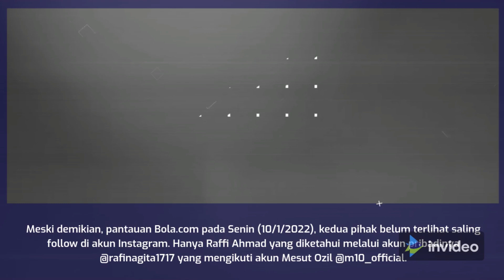Sepakat Mesut Ozil Main di Liga 1 ?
Bola.com, Jakarta - Mesut Ozil dikabarkan setuju membela RANS Cilegon FC pada Liga 1 musim depan. Kepastian itu dikonfirmasi secara langsung oleh pemilik klub, Raffi Ahmad.

Menurut Raffi Ahmad, RANS Cilegon FC sudah mencapai kesepakatan verbal dengan Mesut Ozil. Kehadiran eks pemain Real Madrid dan Arsenal itu bakal menggemparkan sepak bola Indonesia.

"Mesut Ozil tertarik untuk bergabung di Liga 1 musim depan. Saya telah berkomunikasi dengannya melalui Whatsapp saya bisa katakan kami telah menjalin kesepakatan," kata Raffi Ahmad di Youtube RANS Entertainment, Senin (10/1/2022).

Meski demikian, pantauan Bola.com pada Senin (10/1/2022), kedua pihak belum terlihat saling follow di akun Instagram. Hanya Raffi Ahmad yang diketahui melalui akun pribadinya @rafinagita1717 yang mengikuti akun Mesut Ozil @m10_official.

Untuk perekrutan Mesut Ozil, RANS Cilegon FC diprediksi harus mengeluarkan dana yang tak sedikit. Saat ini, pemain 33 tahun itu masih terikat kontrak sampai 30 Juni 2024 di Fenerbahce.

Kabarnya, Mesut Ozil memiliki nilai pasar sebesar 3,7 juta euto (Rp64 miliar). Bila RANS Cilegon FC berhasil menggaet Ozil, maka pemain asal Jerman itu akan menjadi yang termahal dalam sejarah sepak bola Indonesia.

Cetak Rekor

Bila perekrutan Mesut Ozil berhasil dilakukan RANS Cilegon FC, maka mereka akan mencetak sejarah baru di sepak bola Indonesia. Mesut Ozil bakal jadi pemain termahal dalam sejarah sepak bola Indonesia.

Rekor tersebut juga bakal mengerek nama RANS Cilegon FC sebagai klub yang bersedia membayar mahal untuk perekrutan pemain bintang Eropa. Selain itu, nama Liga 1 juga bakal tersohor ke dunia karena menjadi langganan pemain-pemain elite berkarier.

Namun, RANS Cilegon FC tentu harus memutar otak untuk mencari dana dari sponsor. Semuanya dilakukan untuk menjaga keseimbangan finansial klub selama ada Mesut Ozil.

Tak Betah di Fenerbahce

Seperti dilansir AS, Mesut Ozil tengah tak bahagia di Fenerbahce. Pasalnya, dia tak pernah dipercaya untuk bermain 90 menit penuh dalam empat laga yang sudah dilakoni.

Ozil dikabarkan sudah tak betah berada di skuad asuhan Vitor Pereira tersebut. Dia berencana hengkang ke klub lain pada jendela transfer Januari.

Mesut Ozil sejauh ini sudah mengoleksi 31 penampilan bersama Fenerbahce. Pemain asal Jerman itu berhasil mencetak delapan gol dan tiga assist.